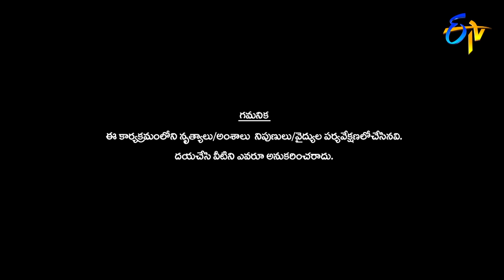Danunjay & Manisha Songs Performance | Avunu Valliddaru Godavapaddaru | 2nd Sep 2019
Avunu Valliddaru Godavapaddaru | Vinayaka Chavithi Special Event   |  Full Episode | ETV Telugu